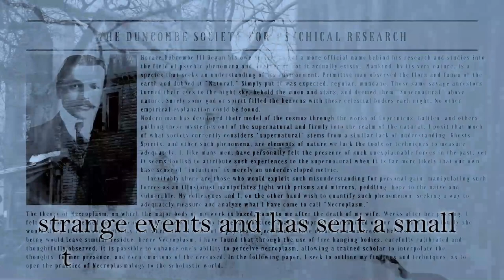Gen Con Online 2021 - Mysterium RPG Special with Savage Worlds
Join Meghan Caves as she weaves another terrifying tale of Mystery and Intrigue using the Savage Worlds RPG system! Originally broadcasted live for Gen Con Online 2021!